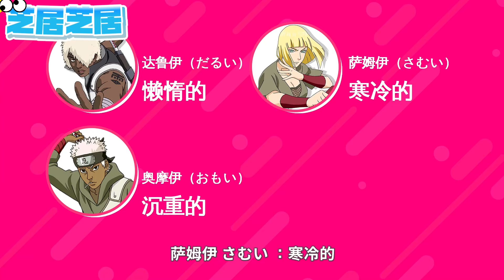【火影忍者】岸本親自解讀博人傳！畫死鳴人，宇智波抱摔到底出自誰手？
歡迎來到【芝居芝居】頻道，這裡是火影忍者&寶可夢的雜談天地！🌀🔥

作為一個鐵桿的火影粉，我將深入探討《火影忍者》和《博人傳》的世界，從角色解析到劇情推敲，無一不談。

🌟【火影忍者探討】：加入我們的旅程，一起深入《火影忍者》的忍者世界，探索背後的故事、角色的成長和經典戰鬥。

🐾【寶可夢雜談】：不僅僅是火影，這裡還有寶可夢的天地。我們會討論寶可夢的種種，從經典的寶可夢到最新的進化，從戰鬥策略到捕捉技巧，帶你全面了解寶可夢的世界。

本視頻完全符合YouTube社區準則，沒有任何違規行為。